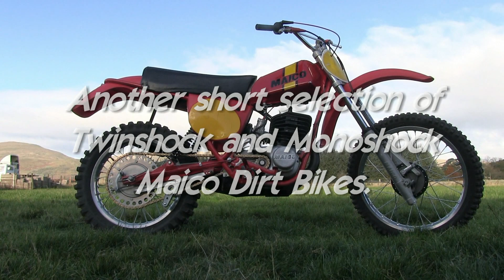Classic Dirt Bikes "Mega Maico's" Part 1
A brief selection of those superb German Maico Dirt Bikes. Look out for some good examples in this clip including Peter Maxwell's 1989 GM 500, Kevin Smith's 250 Spider and Richie McFadden's unusual Yellow wheeled 400 class.